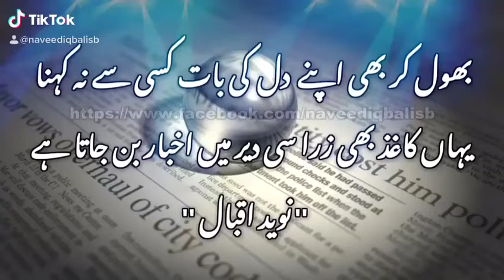Naveed Iqbal Video Clips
بُھول کر بھی اپنے دل کی بات کسی سے نہ کہنا 🤫
یہاں کاغذ بھی زرا سی دیر میں اخبار بن جاتا ہے 🤔
✨ نوید اقبال ✨